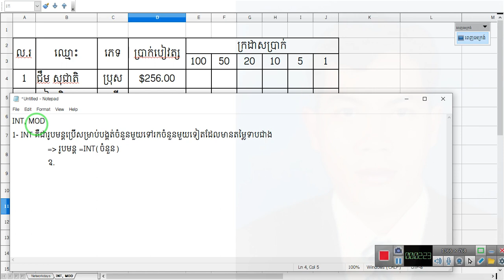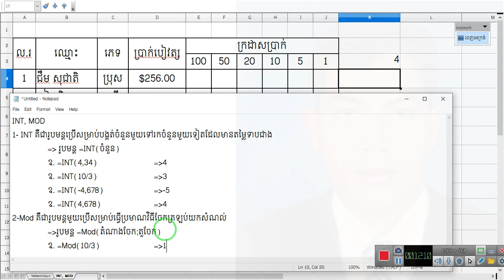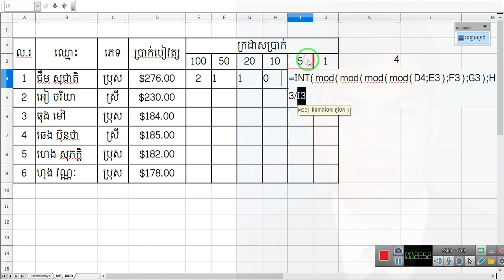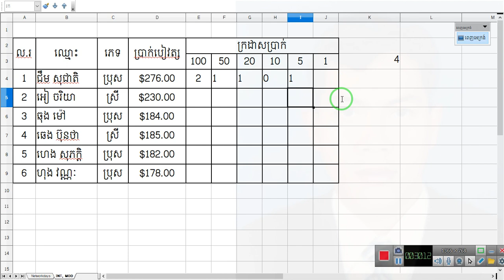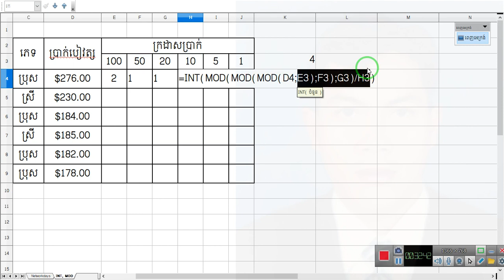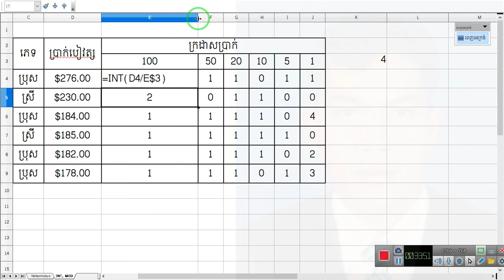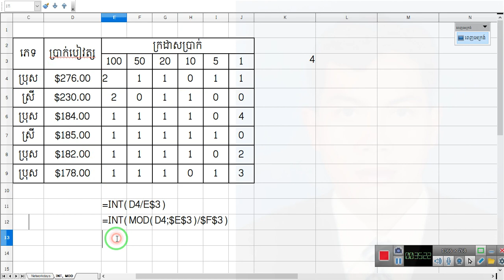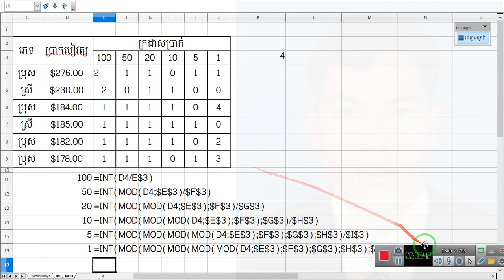រូបមន្ត INT& MOD (កម្មវិធីនព្វន្ត) OpenOffice.Calc